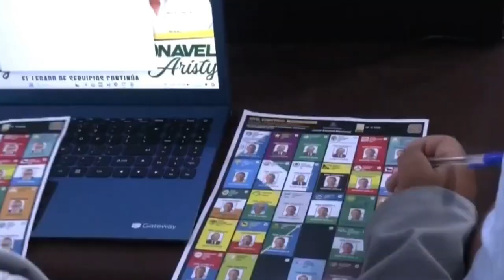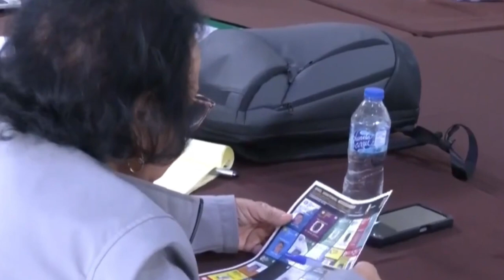Resumen conecta2 del 04 de mayo 2024